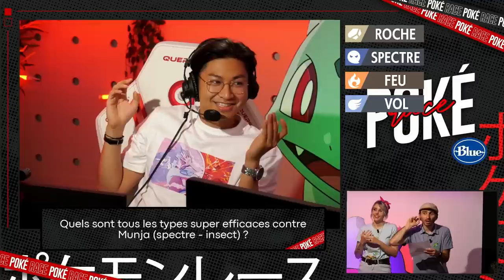JE SPEEDRUN POKEMON RED (la Pokerace de Jeel avec Henry, Fildrong et Superzouloux)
Merci à Jeel pour cet event ! Et au tchat de m'avoir aidé héhéhéhéhéhé